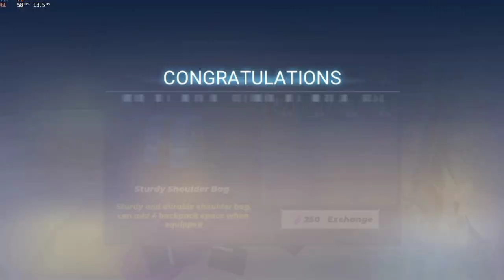I Bought 9999 Crystal For Dragon Set Armor in SkyBlock Blockman go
Dragon set armor in SkyBlock Blockman go

Use 🔥 G - Star Code: Shingo 🔥 When You Buy GCUBES 😉

I Love Making Simple Videos To Make You Laugh,Smile and happy 😉

I Do Giveaway Sometimes If You Want to join Just Always Comment and Like ☺️

10 ✅

100 ✅

1,000 ✅

10,000 ✅

100,000 ✅

200,000 ❌

                       ☾︎IGNORE TAGS☽︎